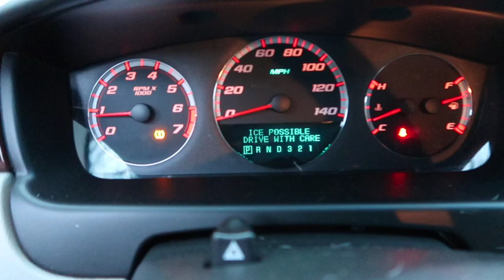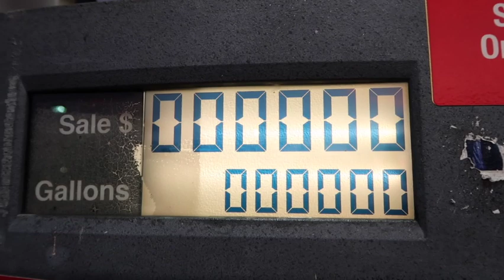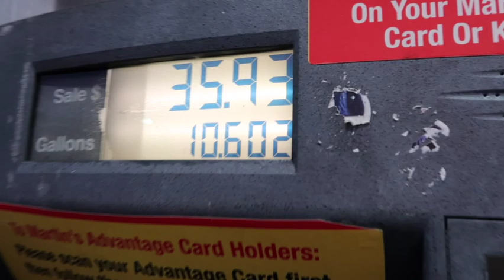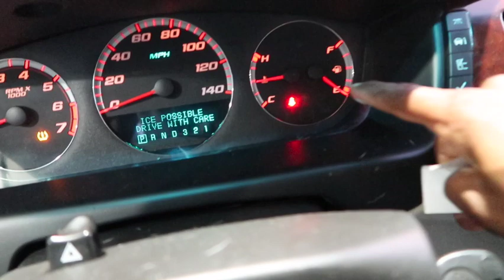Taking Delivery Of My 2007 Chevrolet Impala SS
In This Video I will be taking delivery of my 2007 Chevy Impala SS. As You all may  know I have been having some issues with my Chevrolet Impala SS.

It has been about 3 months since I've had my Chevrolet Impala SS. I love my used 2007 chevy impala SS. But my Chevrolet SS impala needs some work.

Make sure You watch the video so you see all things I plan on doing with my SS Impala. Big Shout Out to the Chevy Nation.

Intel on the 2007 Chevrolet Impala SS ⬇️

The SS boasts a 303-hp all-aluminum 5.3-liter V8 designed specifically for front-wheel-drive applications. It also features Active Fuel Management (formerly called Displacement on Demand) and drives through a heavy-duty four-speed automatic. The SS comes with 18-inch wheels and tires, a performance suspension, and leather-appointed seats

Specs

Engine5.3L

V-8MPG18 City / 27 Hwy

Seating5 Passengers

Transmission 4-spd autow/OD

HorsePower 303

Torque 5600 rpm

Drivetrain front-wheel

::::::::: CREATOR BIO :::::::::

Well hello there it's ya boy Tlites World. I appreciate you taking the time to get to know me better. I'm just a Guy that loves Cars. Especially Dodge Cars. MOPAR Baby, But don't get it Twisted ( I love all cars, Trucks & Bikes) If it's got a motor it's got my love. I can talk about Cars, trucks & Bikes all day if you let me. Hopefully you'll join me on this YouTube Journey.

💯Today’s Quote: ⬇️
💯 YOU DESERVE THE WORLD 👍

:::::::::♡ FAQ ♡:::::::::
name: T-Lite
camera: gopro 6
editing software: IMOVIE